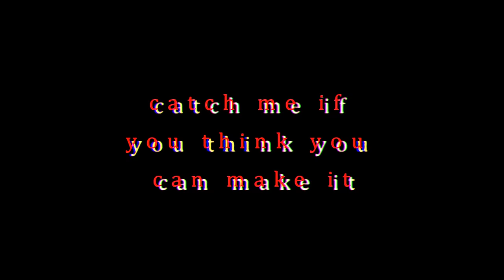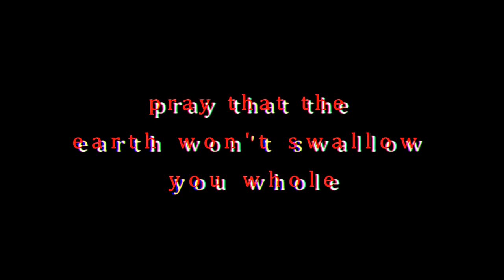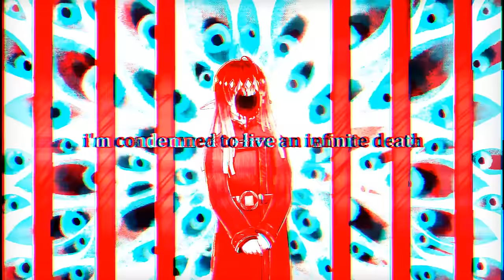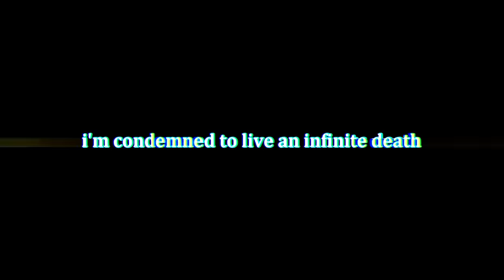【tira feat. Yi Xi】INFINITE DEATH【ORIGINAL SONG】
-  Don't restart the program, okay? ;)  -

biblically accurate 125 calls you a slur live on tv/j

i'm sick still, yada yada everyone knows. also i gotta say, yi xi is phenomenal and the fact she's not on the international store yet is actually -illegal-

LYRICS:
-error: file missing or corruped-

[verse one]
feathers burning, broken bones and irony
turn away, don't look at me
when you dream, what do you see?

soul revolving, sight made out of ivory
run away, don't pity me
when you speak it's misery

eyes wide open, nothing left to do but
cut the cables in half, getting rid of the past

and now i'm here, remembering
stuck behind a screen that never dares break in two
an unremarkable view

[chorus]
catch me if you think you can make it
pray that the earth won't swallow you whole
thinking nothing else will hurt quite like this
and yet even now i'm still breaking down

deep below the angels and demons
pray that the seas won't drown you out
wishing nothing else could hurt just like this
i'm condemned to live an infinite death

[verse two]
flesh retreating, marrow dripping piety
seized up from anxiety
hiding that one part of me

spirits dancing to a grim calliope
run away, let them be free
shadows burning beneath me

cut the cables in half
getting rid of the past

[outro]
sticks and stones have broken my bones
and nothing's been the same ever since
let me fight again, a man left without a will
buried under the silt and the grit

far above the demons and angels
pray that the wind won't shred you to bits
knowing nothing else can hurt just like this

CREDITS:
Everything in this video belongs to me.
Vocals: SynthV Yi Xi